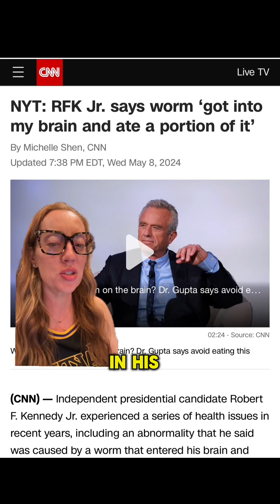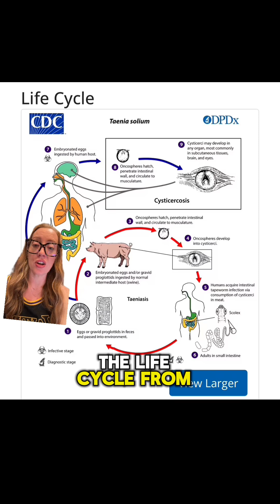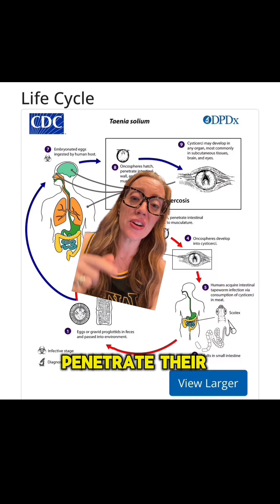Robert F. Kennedy brain worm diagnosis explained by a neurosurgeon (neurocysticercosis)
Robert F. Kennedy brain worm diagnosis explained.